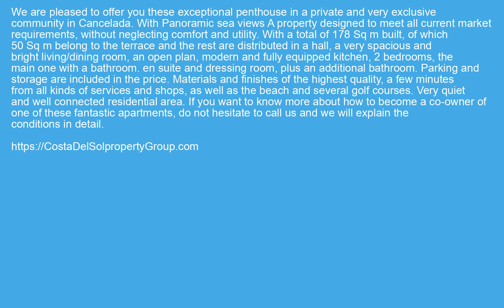Penthouse in Cancelada, Costa Del Sol FOR SALE €600000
Penthouse in Cancelada, FOR SALE €600000 Property ID: CDS20110
 We are pleased to offer you these exceptional penthouse in a private and very exclusive community in Cancelada.
With Panoramic sea views
A property designed to meet all current market requirements, without neglecting comfort and utility.
With a total of 178 Sq m built, of which 50 Sq m belong to the terrace and the rest are distributed in a hall, a very spacious and bright living/dining room, an open plan, modern and fully equipped kitchen, 2 bedrooms, the main one with a bathroom. en suite and dressing room, plus an additional bathroom. Parking and storage are included in the price.
Materials and finishes of the highest quality, a few minutes from all kinds of services and shops, as well as the beach and several golf courses. Very quiet and well connected residential area.
If you want to know more about how to become a co-owner of one of these fantastic apartments, do not hesitate to call us and we will explain the conditions in detail.
Covered Terrace,Lift,Fitted Wardrobes,Near Transport,Private Terrace,WiFi,Storage Room,Utility Room,Ensuite Bathroom,Double Glazing,BasementClose To Golf,Close To Shops,Close To Sea,Close To Town,Close To Schools,Urbanisation